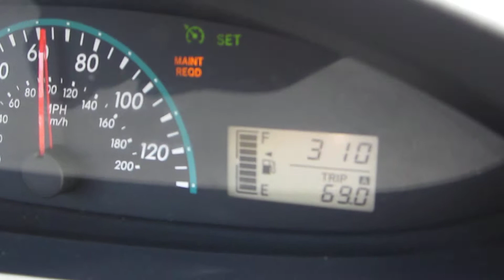Aaron and Brandon Goin' to Nashville! 3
It was inconvenient to download music.